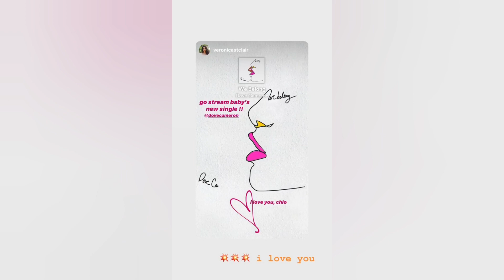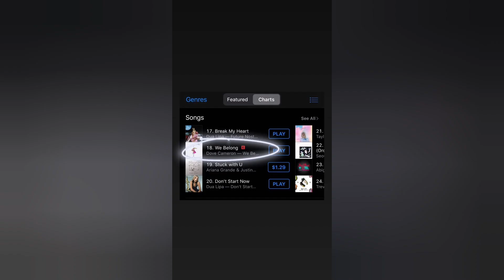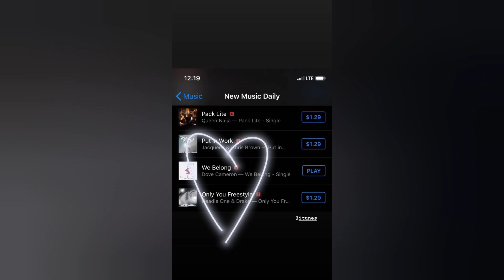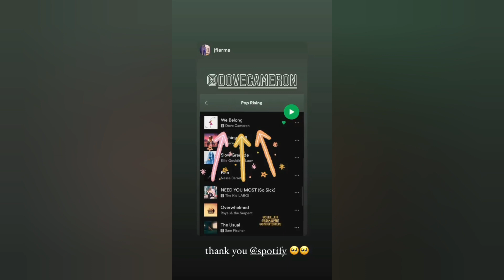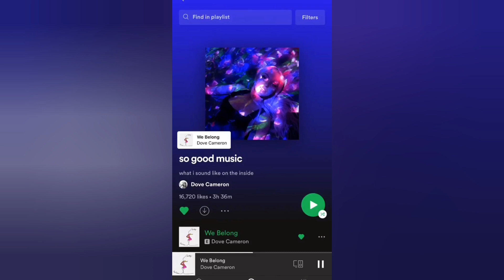Dove Cameron we belong instagram highlight (1/2)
Found this video on TikTok